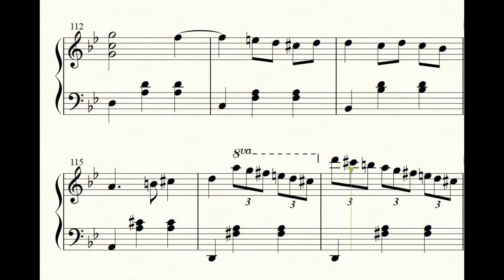人生のメリーゴーランド 楽譜 ハウルの動く城 Merry-Go-Round Howl's Moving Castle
「ハウルの動く城」より「人生のメリーゴーランド」のピアノソロ楽譜です。

ダリアオリジナルアレンジ楽譜です。
リンクを貼って頂ければご使用可能です。

I introduce the original arranged sheet music.
I hope it helps your music life.